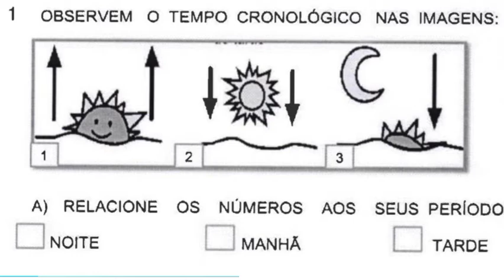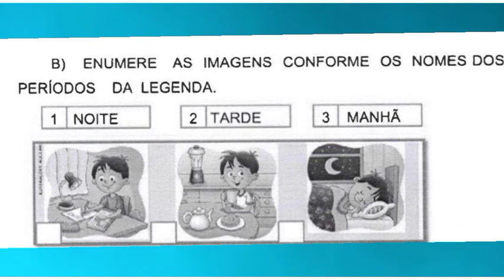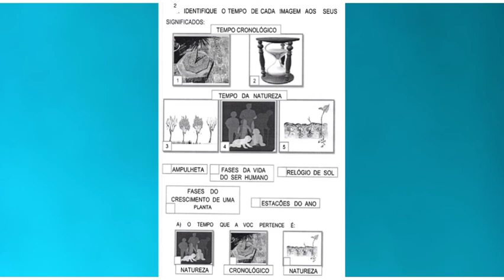Aula de História e Geografia. 2° ano. O tempo como medida. 12/11/2020.